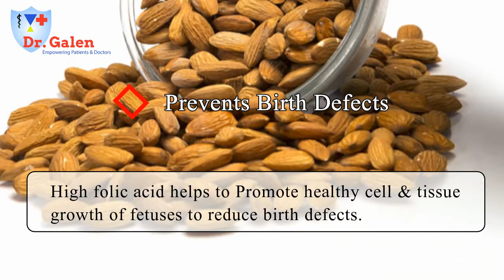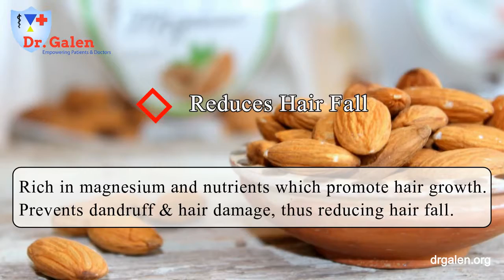Health Benefits Of Almond.